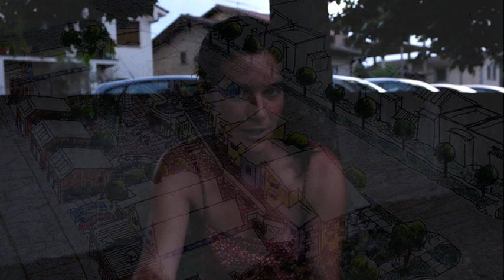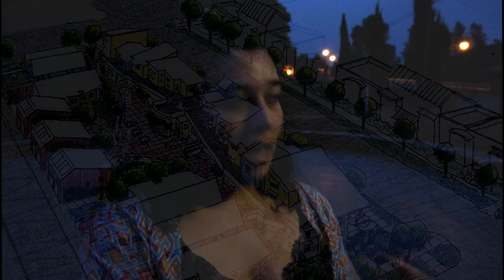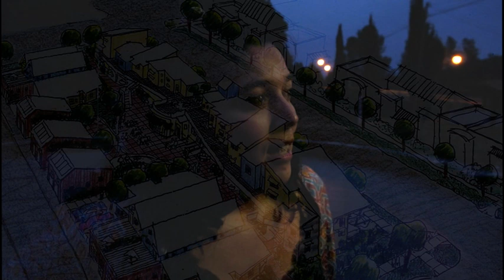LABEAN, generando innovación en el medio rural. Prototipado año 2022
LABEAN, landa-ingurunean berrikuntza sortuz. 2022eko prototipoa